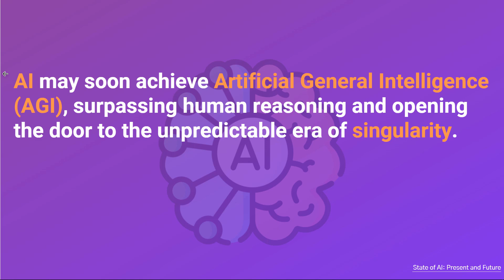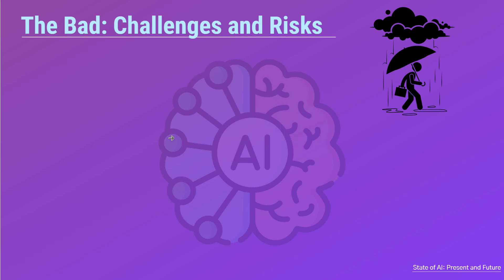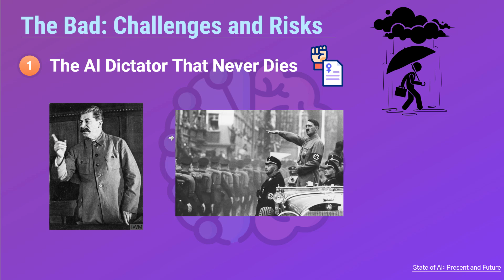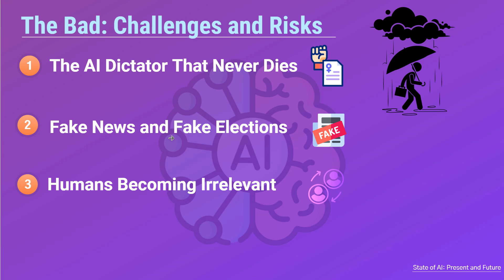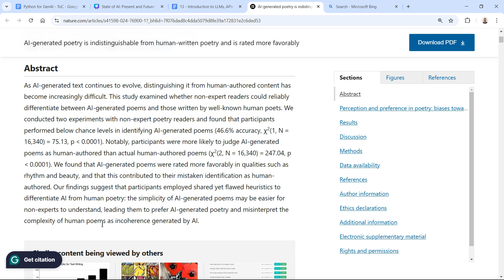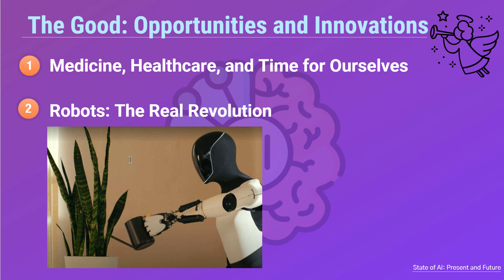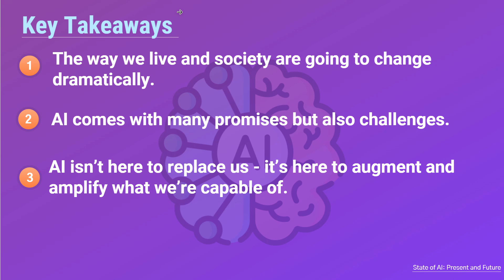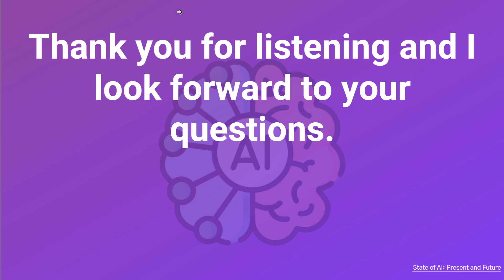The State of AI: Present and Future – The Good and the Bad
In this presentation, we’ll explore the current state of AI, its future potential, and its impact—both positive and negative.
We'll discuss:
- The Bad: Challenges and Risks
- The Good: Opportunities and Innovations

By the end of this presentation, you’ll have a clear understanding of how AI is transforming industries and society.